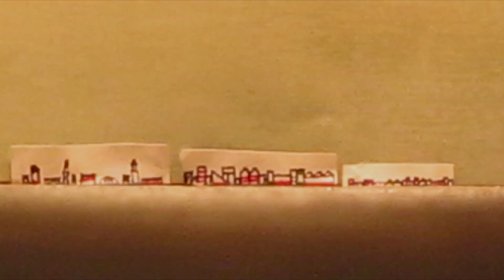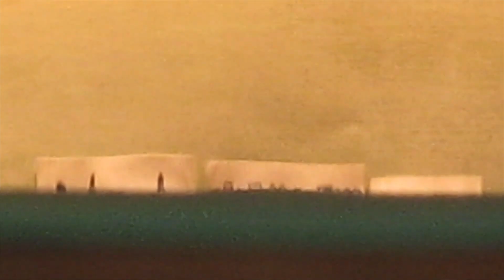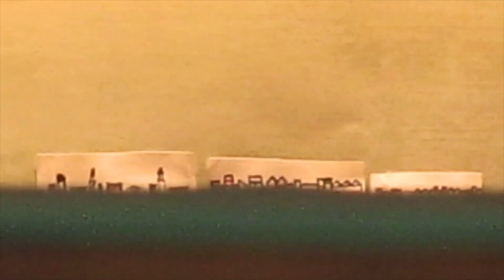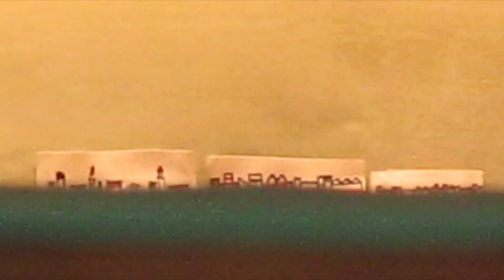What About Refraction?